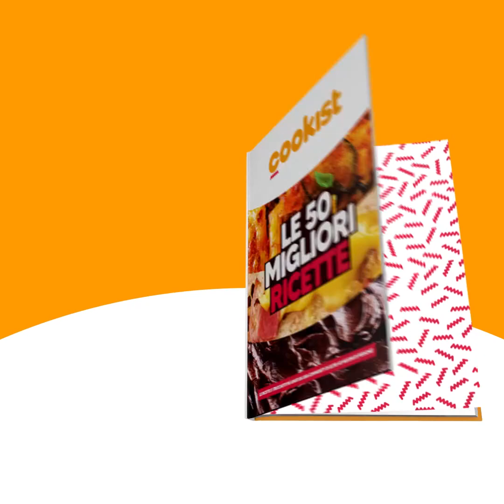Torta con ricotta, gocce di cioccolato e scorza di limone: il dolce facile e goloso da preparare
Un dolce cremoso e senza farina, perfetto da gustare in qualunque momento della giornata! Potrete preparare questa torta con ricotta, gocce di cioccolato e scorza di limone e servirlo con una spolverizzata di zucchero a velo.

INGREDIENTI
4 uova
500g ricotta di pecora
300g di ricotta di vacca
130g di zucchero
30g di amido di mais
100g di gocce di cioccolato
Scorza di limone a piacere
Zucchero a velo (per la decorazione)

PREPARAZIONE

Sbatti le uova con lo zucchero. Aggiungi la ricotta di pecora e di vacca, la scorza di limone e mescola. Aggiungi l’amido di mais e le gocce di cioccolato.
Versa l’impasto nello stampo circolare (di 20cm) e inforna a 180° per 75 minuti.
Lascia raffreddare la torta e spolvera lo zucchero a velo.

Benvenuto su Cookist, il magazine dedicato a chi ama la cucina. Notizie, curiosità e tante ricette per colorare la vostra tavola.

È arrivato il cookbook di Cookist! Acquistalo su Amazon per scoprire le nostre 50 ricette più semplici e sfiziose